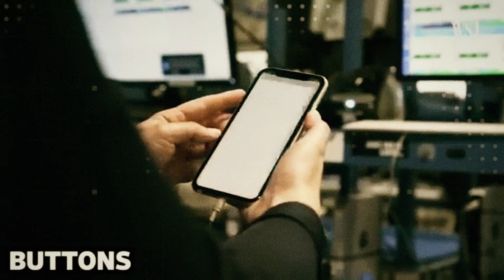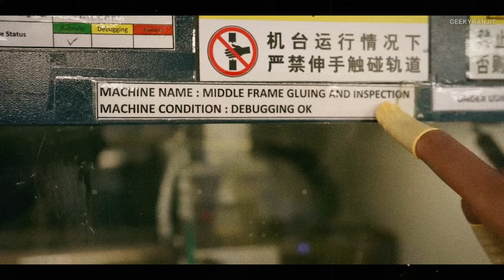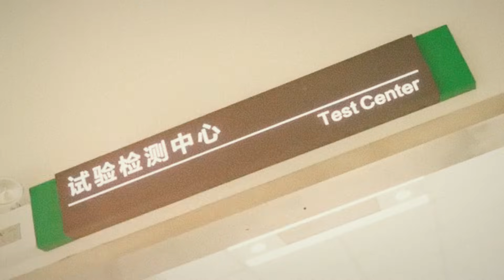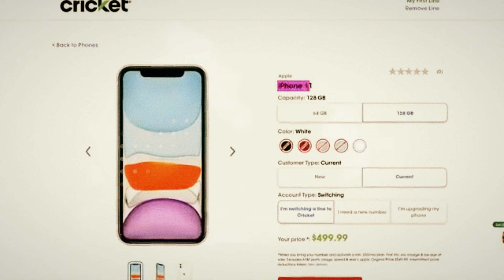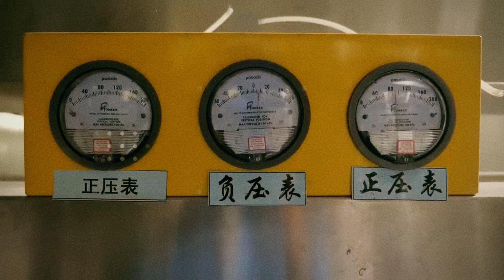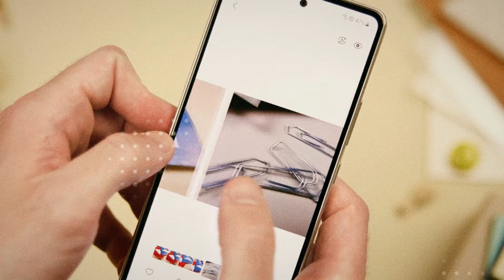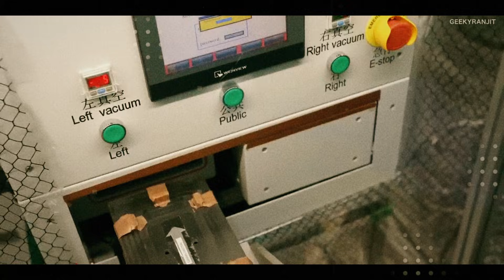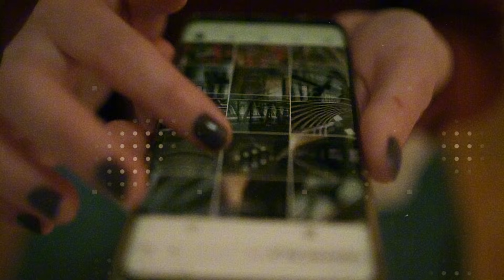$219 New Tesla Pi Phone Fold 2026: 7.2” 144Hz, Al-Ion 80%/25m, Starlink, X23 AI, Car Control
In 2026, Elon Musk did the unthinkable: he cornered Apple and Samsung by launching the Tesla Pi Phone Fold for just $219. With accelerated production, AI-powered robotics, and a futuristic assembly line, Tesla's smartphone is being delivered in weeks—not months. But it’s not just the price that’s shocking the market — it’s everything it offers. An aluminum-ion battery that charges to 80% in 25 minutes, an AI chip that communicates with your car in real time, and integration so deep with Tesla vehicles that the phone becomes your personal control center. Nothing else comes close.
In this video, you’ll discover the behind-the-scenes of production, the secrets of Elon Musk’s strategy, and how the Pi Phone became a real threat to the iPhone Fold and Galaxy Z Fold. We explore everything from Tesla’s hybrid supply model to the private mesh network between the phone and the vehicle — no cellular signal needed. Get ready to see the future of foldable smartphones shaped by the man who already revolutionized cars and rockets. What Elon didn’t tell you about the Pi Phone… we reveal here.